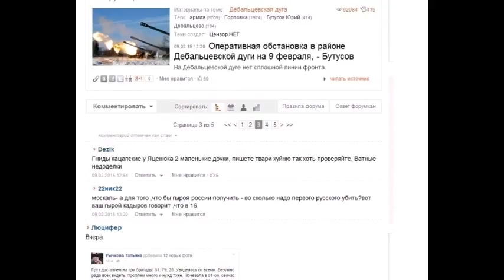LJ150210 052 yurasumy Когда патриоты могут говорить, что о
yurasumy Когда патриоты могут говорить, что они ПАТРИОТЫ Feb 09, 2015 20:05 Шуршание сетевых хомячков каждый раз усиливается как только начинается очередной этап боевых действий. И ни счесть боевых хомяков, которые дают советы, "грозят" уклонистам всеми кругами АДА, а власти "расстрелами и столбами". Хомячки я к Вам обращаюсь. Как только вместо вот этого: На сайте "Цензора" я увижу: я Вас стану считать ПАТРИОТАМИ. А пока вы все просто "патриоты". И горе той стране у которой мало ПАТРИОТОВ, а много "патриотов". П.С. это касается всех "боевых хомячков". ПП.С. И чем больше я вижу в сетях "цензора" "патриотов", а в военкоматах ПАТРИОТОВ "единой Украины" тем быстрее то время, когда хунта падет, а война закончится. личное Leave a comment Read comments 112